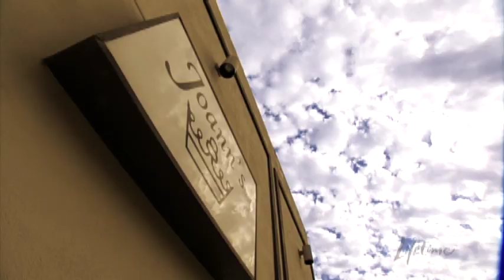Glamour Belles: Preview | Lifetime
Watch a preview for the new Lifetime original docu-series "Glamour Belles," which shines a spotlight on the colorful employees and customers of Joann's Gowns, a small-town, yet nationally renowned, pageant gown shop in Union City, Tennessee. Premieres Wednesday, February 9 on Lifetime.